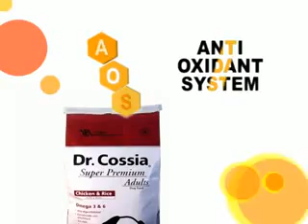Publicidades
Algunos de los Spots Publicitarios realizados por Código Producciones, Empresa Rosarina de Servicios Audiovisuales. Producción, Realización, TV, Cine. Publicidad en medios y Eventos.